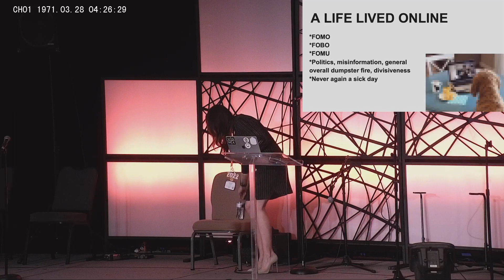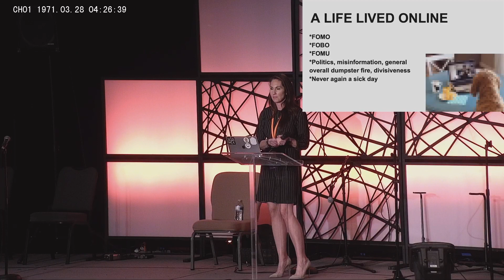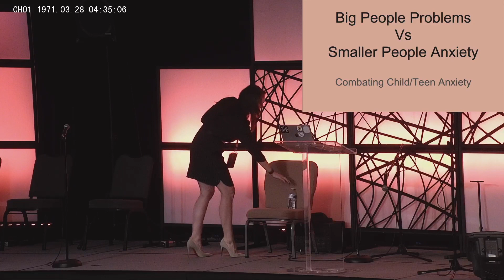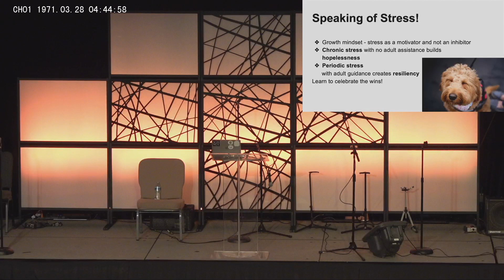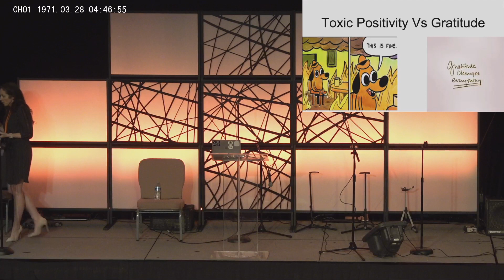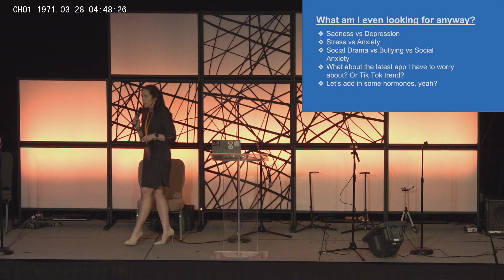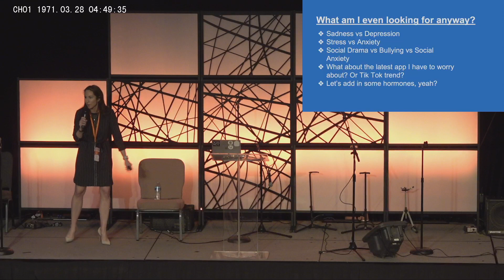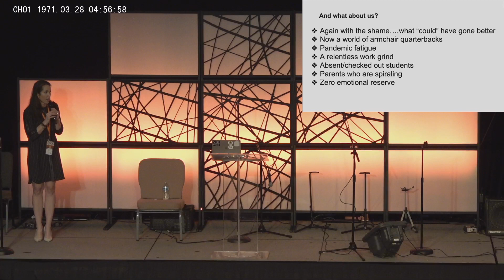Mental Health & Students in a Pandemic & Post Pandemic World